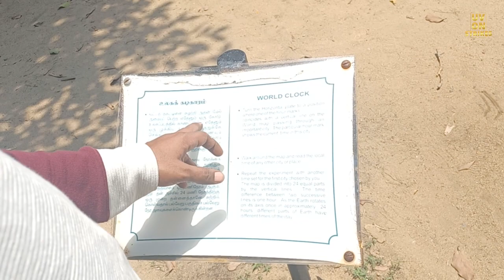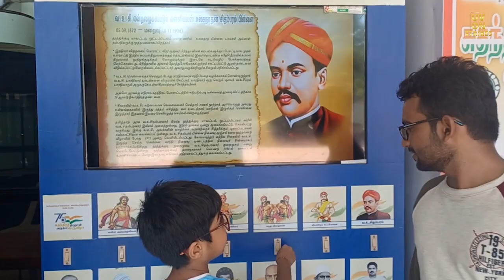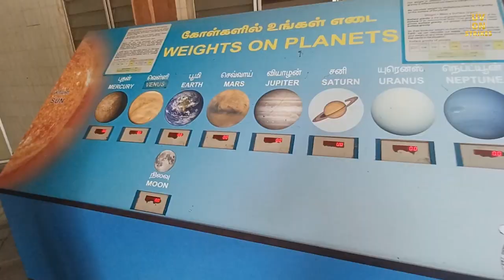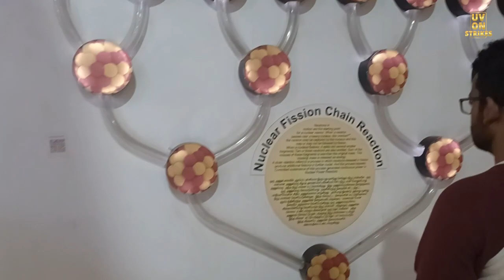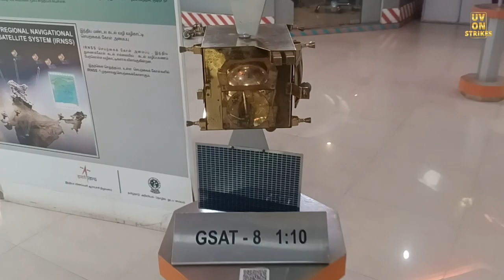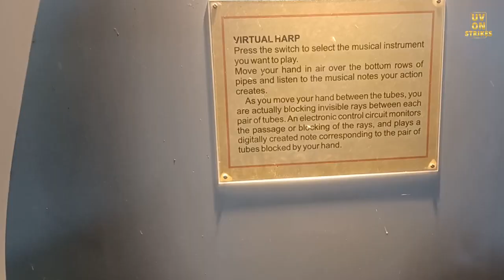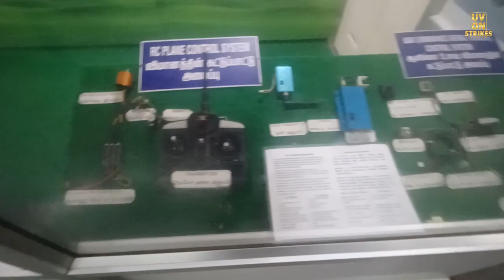Birla Planetarium: Chennai - Complete Tour (PeriyarScience and TechnologyCentre)